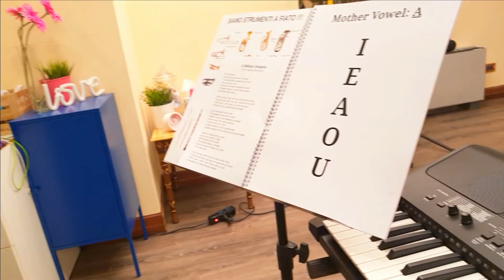FIRST singing Lesson w/Vocal COACH (EN subs)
-- — If you like this video and want to study SINGING with Coach Cheryl take the ONLINE SINGING COURSE!

The course includes:
✅ 60 Amazing Vocal Exercises
✅ 10 Voice Lessons
✅ 10 Singer Tips
✅ Monthly Live Stream
✅ Complete Backing Tracks
✅ Vocal Exercises, PDF, and EBOOK!
* All video-lessons are SPOKEN in English, SUBTITLED in English, Spanish, Portuguese, Italian, French, German and Russian.

Don't miss it!
I'll see you in class!